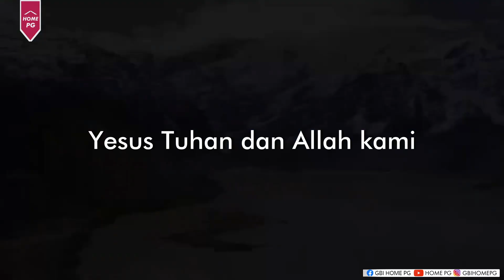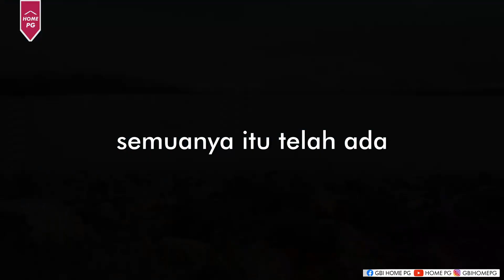Yesus Tuhan Dan Allah Kami (Instrumen Rohani, Minus One Saat teduh)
Shalom..
Instrument rohani ini di buat untuk menemani kita masuk ke dalam hadirat Tuhan.
Nikmati alunan musik surgawi ini ketika berdoa.
Silahkan download video ini ke HP/Laptop/Komputer supaya tidak terganggu dengan koneksi dan iklan
Putar musik ini dengan settingan repeat all pada player.

Musik instrument baru akan di upload setiap hari Jumat

Keyboard : Andy Hardy